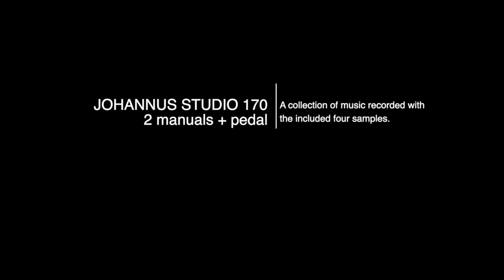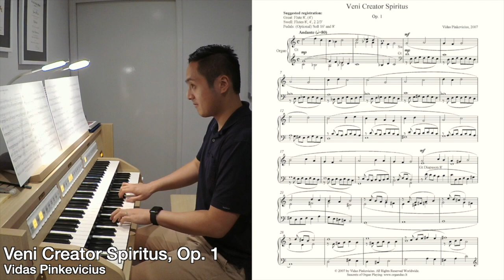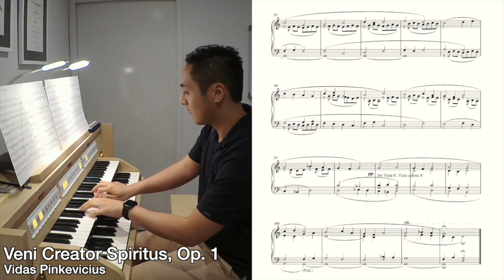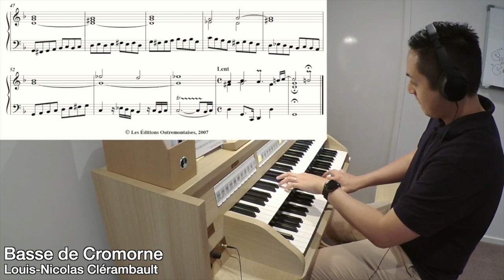♬ A tour of Johannus Studio 170 sounds ♬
This video is dedicated all my Johannus lovers out there! Before I moved exclusively into Hauptwerk, I recorded several pieces using the built-in Johannus sounds. I still occasionally use these voices when I need to "note bash" very quickly as it loads faster than Hauptwerk. Enjoy this "mini recital" on my former Johannus Studio 170. (Note: slight reverb added in post production to give the music more acoustical space).

Programme:

0:00 | Sinfonia from Cantata BWV 29 arr. Grace - Johann Sebastian Bach

4:49 | Veni Creator Spiritus, Op. 1 - Vidas Pinkevicius

9:39 | Feuillet d'album - Denis Bédard

11:15 | Petite Fleur - Denis Bédard

12:57 | Chant du Soir - Denis Bédard

15:15 | Tuba Tune - Brett McKern

17:18 | Adagio - Jeff Perks

21:35 | Basse de Cromorne - Louis-Nicolas Clérambault

23:13 | Contrabourdon - Vidas Pinkevicius

25:02 | Festival of Praise - Phil Lehenbauer